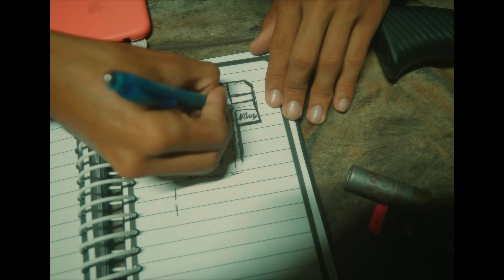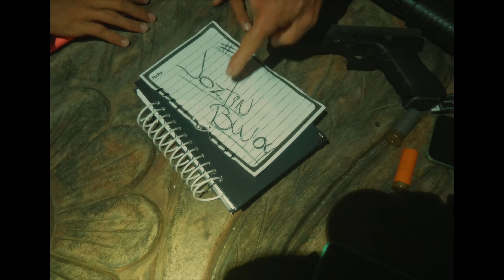Joztin Bwoy - Mamá [Official Video]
Mama | Producido por Jeremiah, Jeazy Kay & Kreed on the beat
Joztin Bwoy | © @AlajuelitaUnderground

Director - Ebenezer Audiovisuales
Co Productor: David Chaves "Salchi"
Productor Ejecutivo: Jeazy Kay, Alajuelita Underground

Música
Interpretación & Composición  - Joztin Bwoy
Producción - Jeazy Kay, Jeremiah, Kreed on the beat